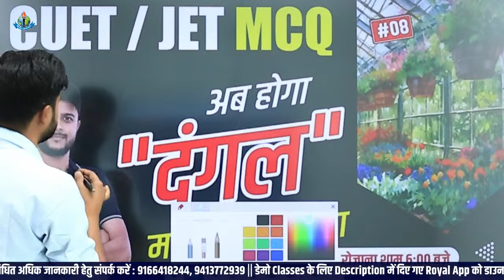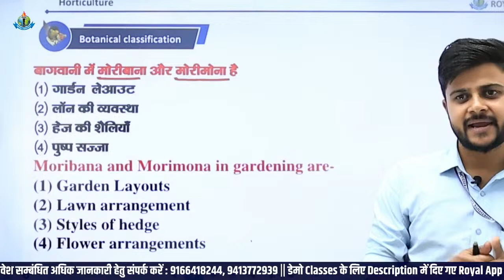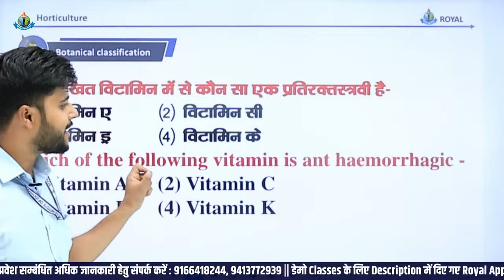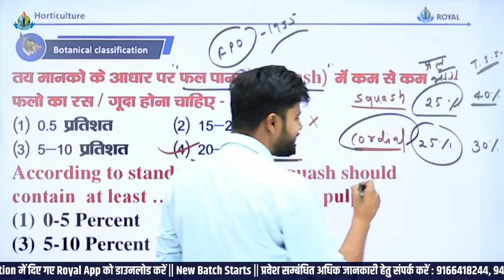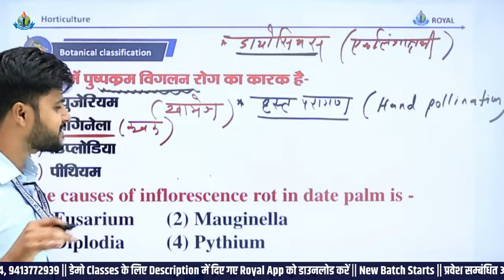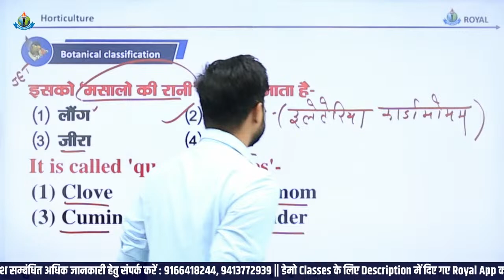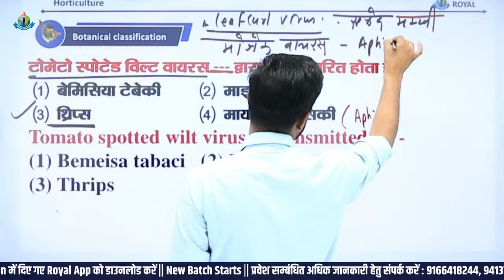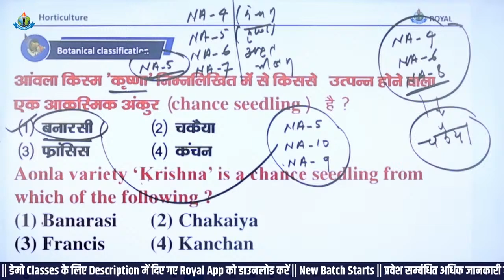Crash Course 2024 || JET/CUET Special MCQ Class | Horticulture | Important Question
jet cuet crash course
jet cuet
jet preparation
jet online classes 2024
jet notes
jet live class